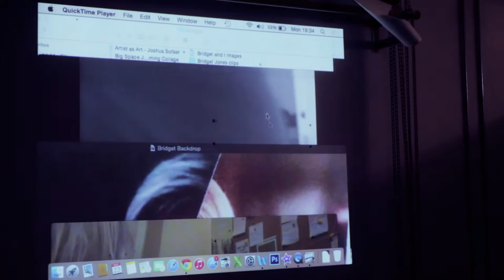DRIFT15 [day5] performance #7 ZU-UK